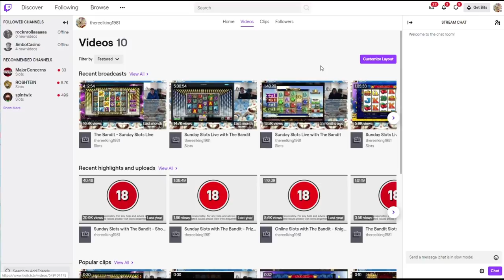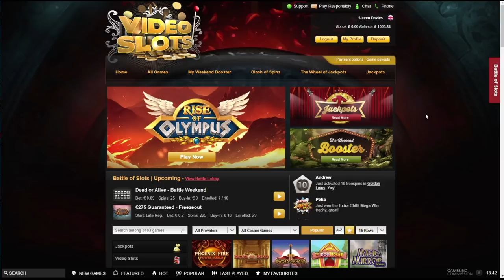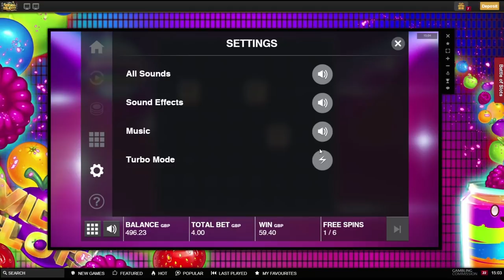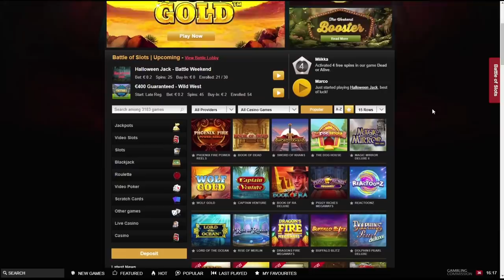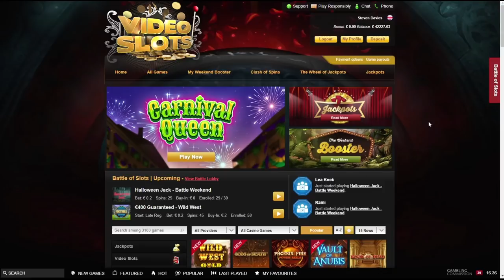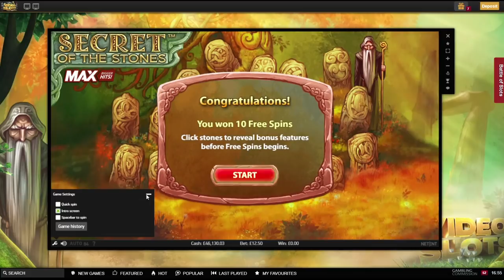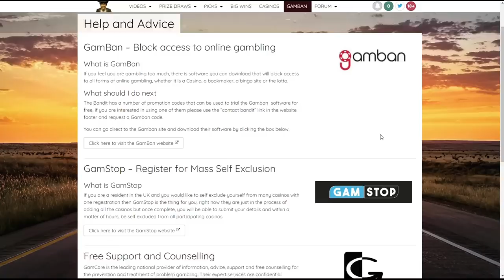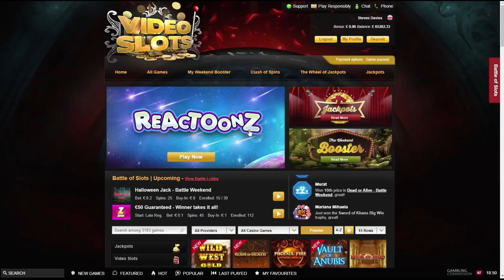Sunday Slots with The Bandit - Boredom Buster!